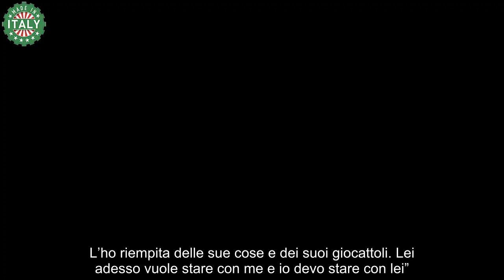Costantino Vitagliano “Prima portavo mia figlia in spalla, ora non ho più le forze”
Costantino Vitagliano è tornato nello studio di “Verissimo” ad un mese dall’ultima volta per raccontare a Silvia Toffanin e al pubblico come sta affrontando la malattia che lo ha colpito. Nello stesso salotto, aveva raccontato della malattia autoimmune che lo ha colpito, dai primi sintomi alla diagnosi definitiva. “Sto meglio – ha svelato l’ex tronista -. Ho dovuto accettare cose che prima non accettavo. Ho iniziato una nuova terapia. Va meglio, devo essere paziente”. Sulla malattia autoimmune da cui è affetto aggiunge: “Il mio organismo attacca il mio organismo. Stanno cercando di valutare, non c’è un farmaco, ma dei tentativi da fare. Ho fatto il primo controllo dopo un mese, mi hanno sostituito alcuni farmaci, ora faccio delle punture nella pancia”.